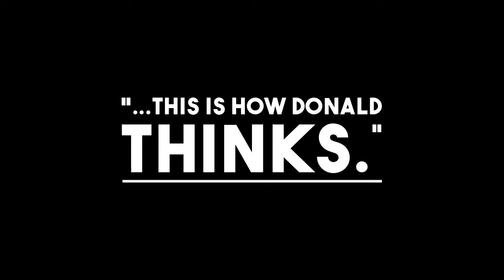How Donald Trump Thinks About Fairness & Reality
If we all cried "rigged" every time reality became hard for our egos to handle... We'd have a whole lot more people behaving badly, like the thoroughly documented pathological liar, bigot, and misogynist running for president, real estate developer/reality TV personality Donald Trump.